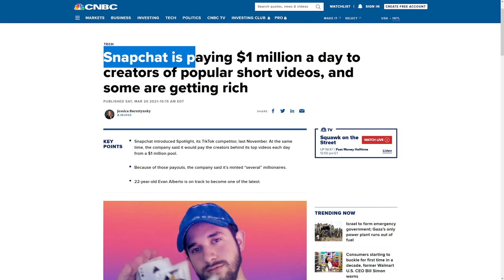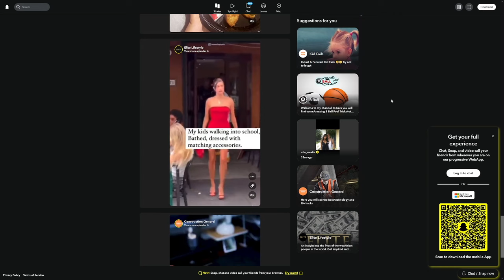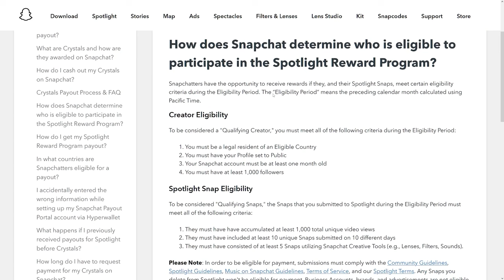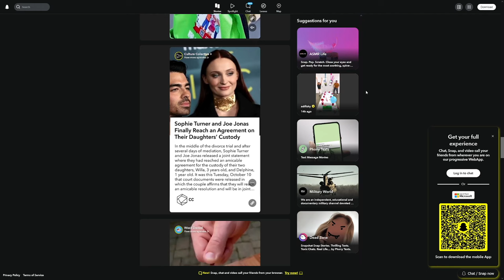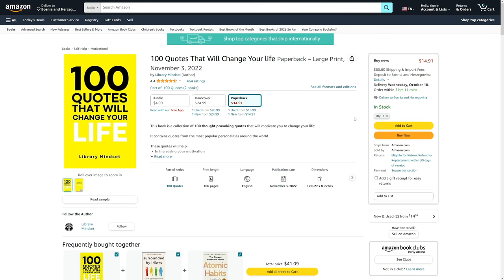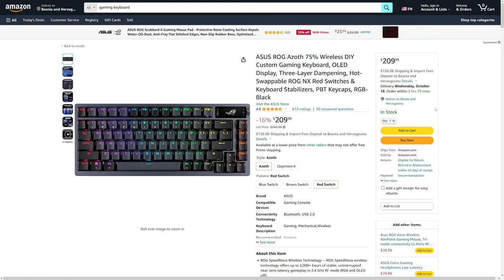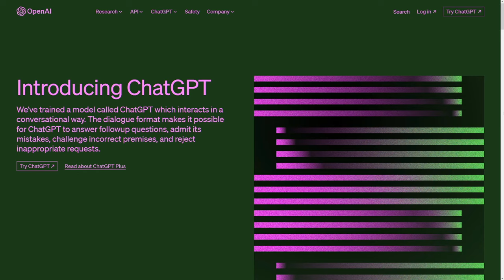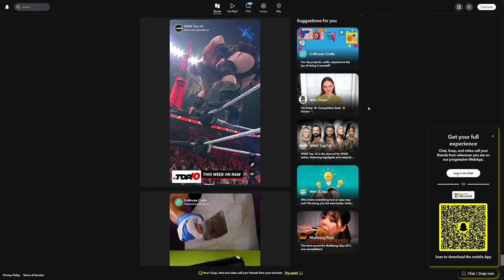Snapchat Spotlight Complete Tutorial: How To Make Money On Snapchat (2024)